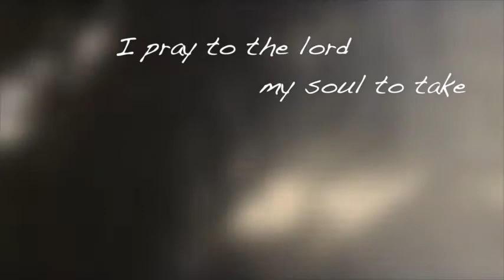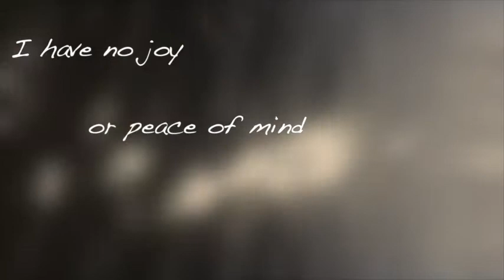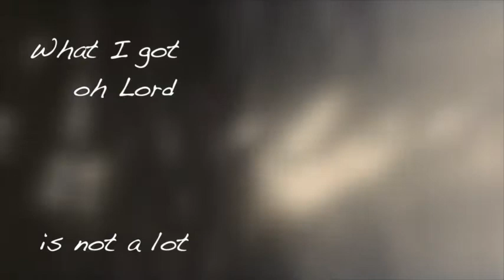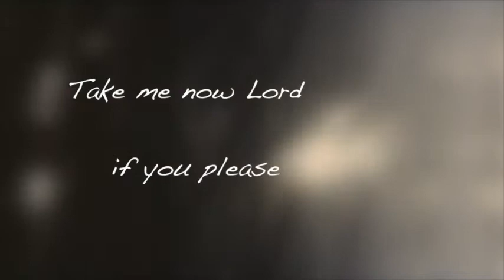Great Reward Blues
Pat Johnson - Vocals & Guitar
Chris DeZordo - Organ
Maurice Roulette - Harmonica